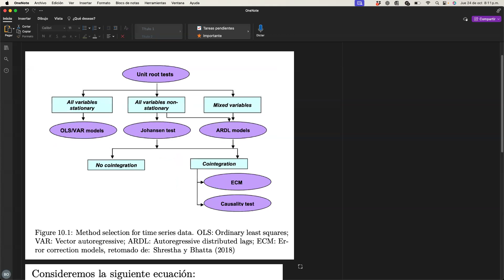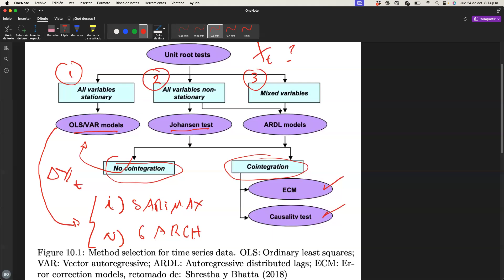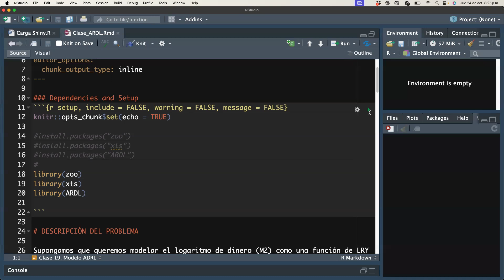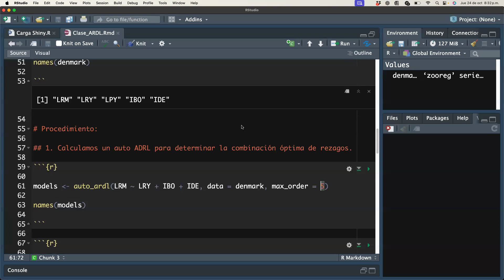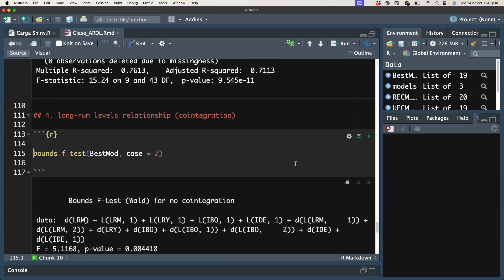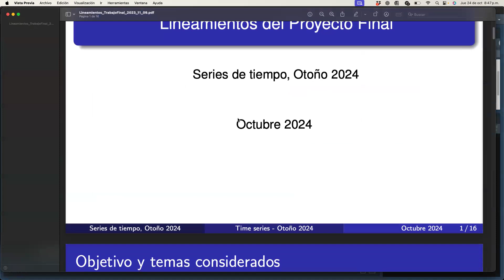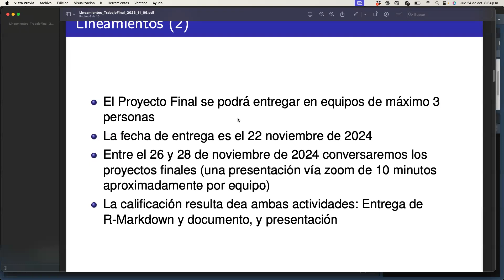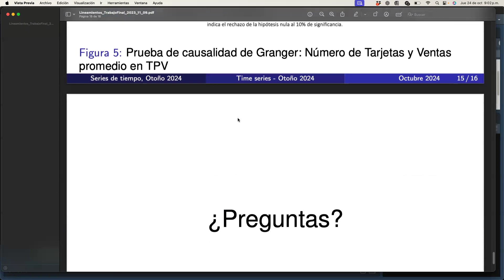ARDL y Trabajo Final